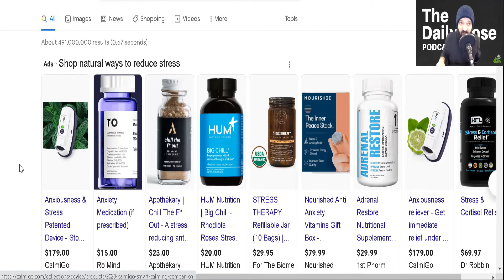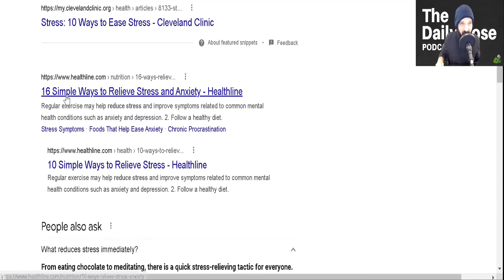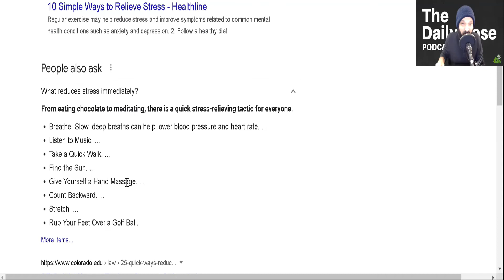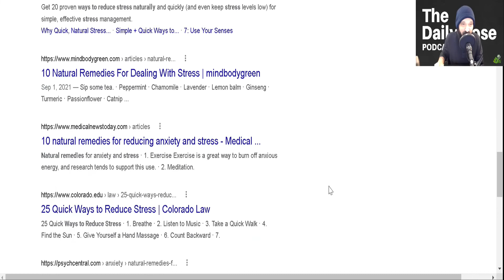How Do You React When Under Stress The Many behaviors We Manifest And The Ways To Reduce It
I've been hearing a lot lately of the degrees of stress people are under including the many sleepless nights of those who can't find relief in there usual go to's. We all handle stress differently and we all have varying degrees of it in our lives, one shared stress these days are the rising fuel costs in our country and globally.

This rise is also giving way to increases on all the necessities we all need week after week. Though this is one we share there many things in our day to day lives that trigger stress and it happens to manifest into our daily lives with behaviors that can be destructive.

The triggers of stress sometimes are easily identifiable but when they're not it can keep occurring in our lives over and over again like a never ending horror movie but in real life.

Some find comfort in eating while others over eat to compensate for the struggle. Then we have those that may use or abuse dangerous drugs then we have the vast majority who drink alcohol to cope with rising stress.

Though there are solutions that are much less draining on the body, mind and spirit few take it seriously, in this episode I'll share with you my experience and dive into the Google feed to better understand the many opinions regarding how to reduce stress quickly.

Thanks for listening to The Daily Dose Podcast.